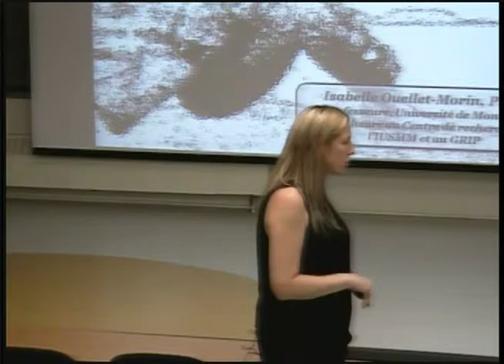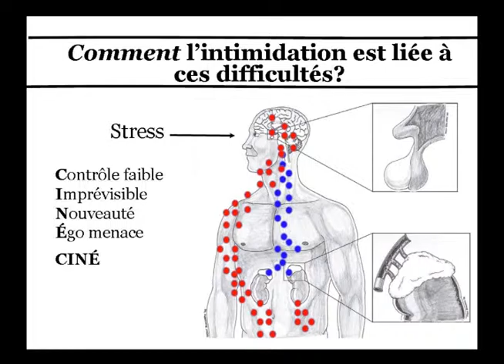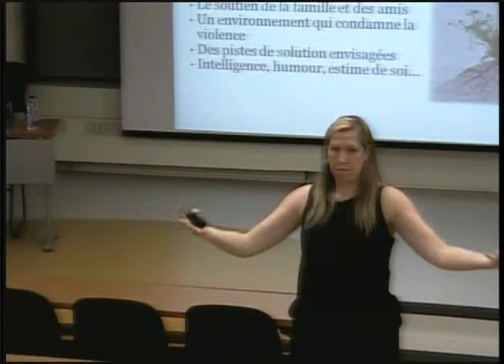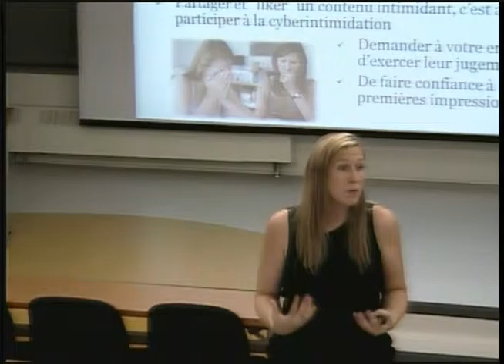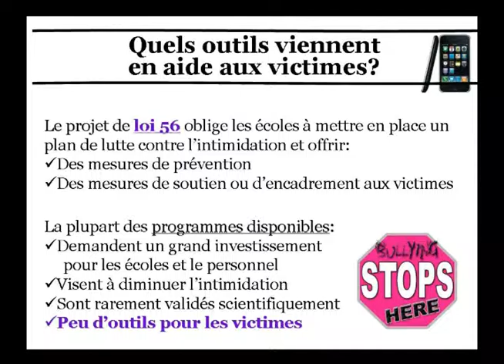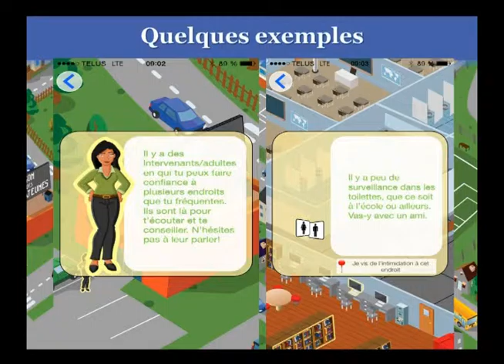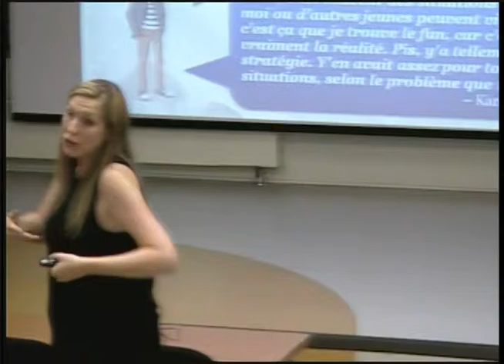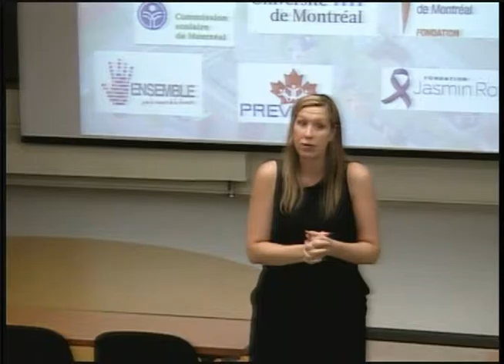2015 09 24 Intimidation